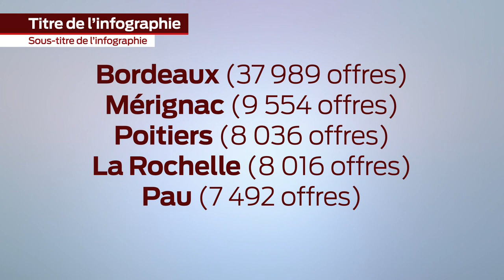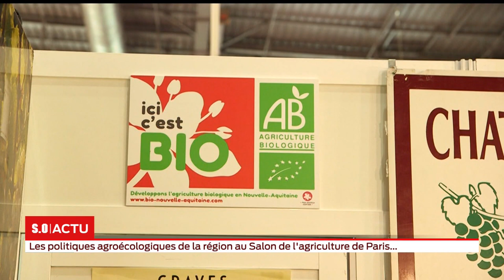La grande édition Mardi 04 Février